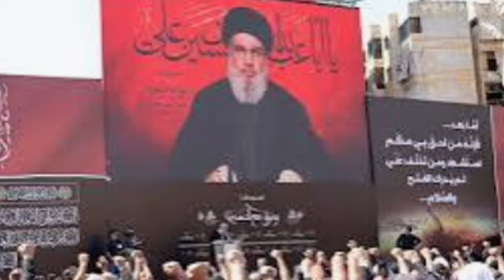Lebanon Israel Hamas Hejbulla gi marakta Sathiba war gi preparation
war asigi paodam makha tarakpa oina thamjaba.